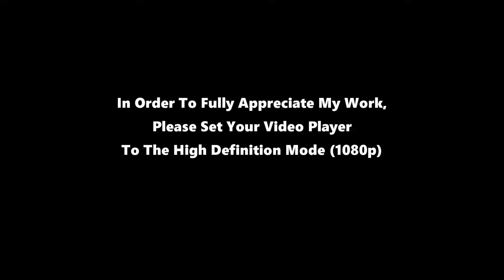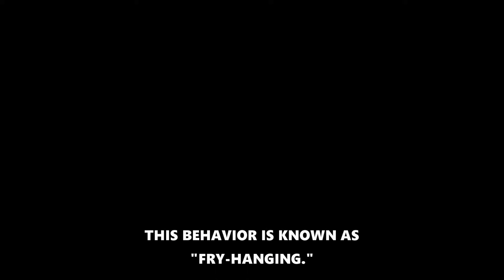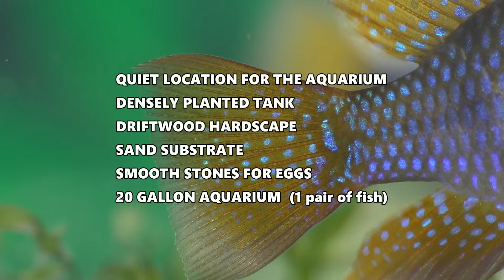Secrets Of The German Blue Ram (What You Need To Succeed)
An In-depth Look At How To Care For German Blue Ram Cichlids. Featuring Important Advice On How To Set Up Their Tank, What To Feed Them, How To Breed Them, Raising The Fry, Feeding The Fry, And Keeping Them Alive. All Supported By Stunning Video Of Nearly Every Detail Of Their Life. Also Included, Extreme Closeup Footage Of A Pair Laying Their Eggs. After Spawning, You'll See The Eggs Develop And Hatch Into Wrigglers. Finally, You'll Get To See These Beautiful Fish Raise Their Fry. A Must See Film For Any Serious Fish Keeper.  Educational, Entertaining, and Inspiring.

VIDEO CAMERA USED - Panasonic HC- V770 HD digital camera ( *** paid link***)

FIRST BITES- ( specially formulated fry food)